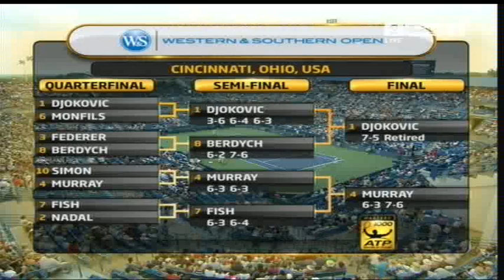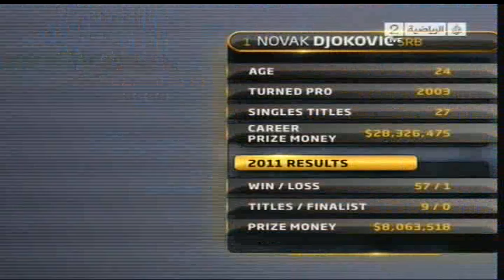Djokovic × Murray walk on